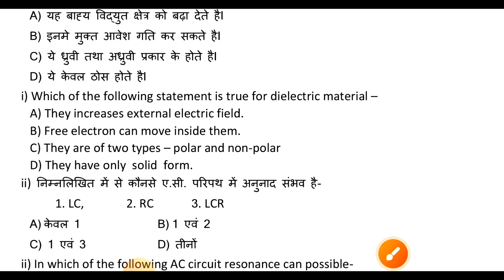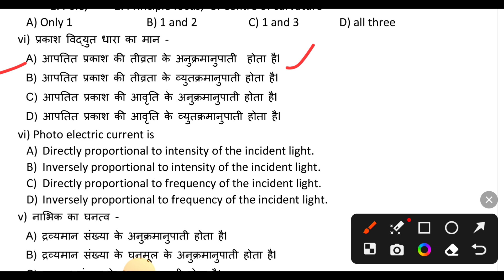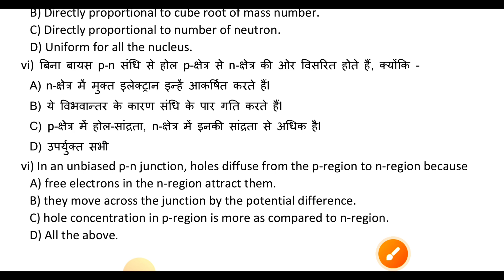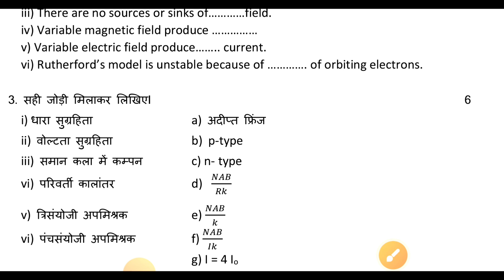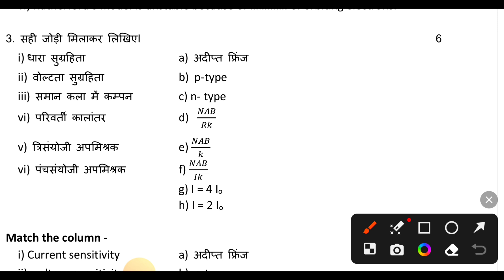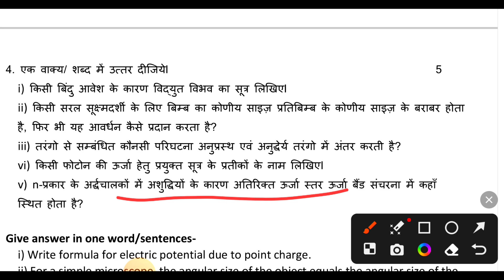परीक्षा पूर्व अभ्यास पेपर | 12th Physics Pre Board Paper Solution | Mp Board Physics Paper Solution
Important questions Physics Class-12th | 12th Physics Important question Board Exam 2024 | part-1

12th Physics Official Model Paper | 12th Physics Model Paper Mp Board | Model Paper 2024 Mp Board

class-12th Physics
Class-12th physics ncert
Physics Ncert